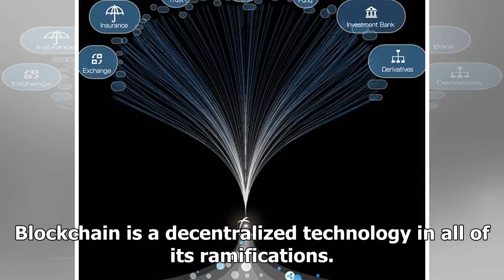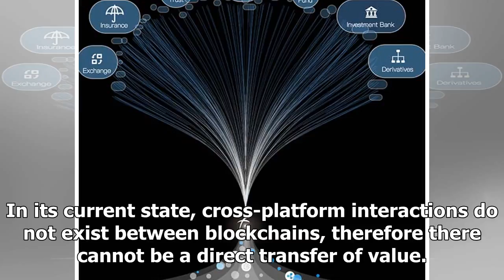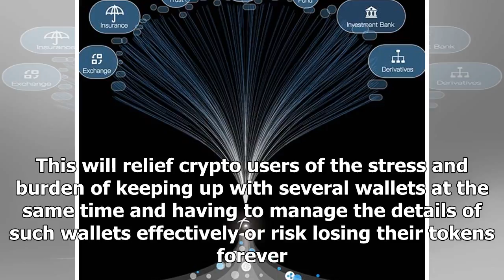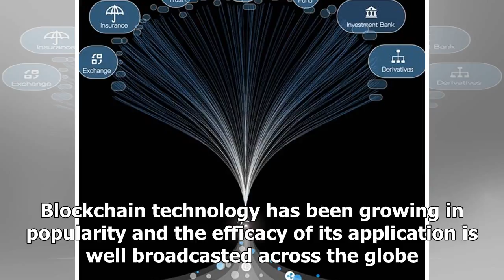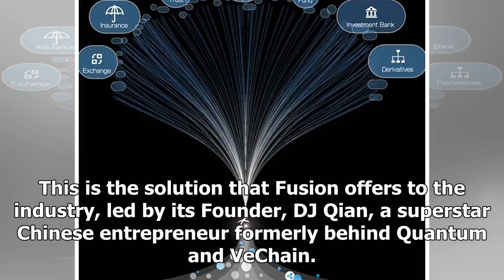Fusion Moves Blockchain Technology from Theoretical Analysis to Proper Implementation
Pini Raviv · March 15, 2018 · 8:45 am Effective communication is the lifeblood of any community, therefore, for a market to thrive effectively, the representative entities must find an appropriate mea...